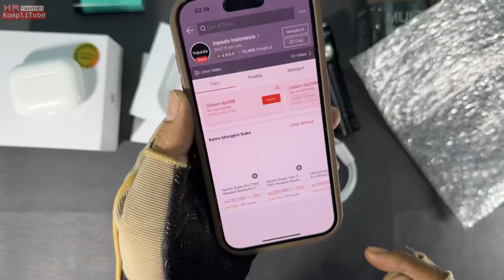Senter EDC Astrolux 300 ribuan EP03 vs 100ribuan P35 LED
Senter kecil dengan karakter flood seperti Astrolux EP03 ini cocok untuk EDC.

Nitecore MH12 Pro (kalau ini 1 jt lebih)

Charger baterai universal 1 slot harga 7 ribuan (saya pakai ini)